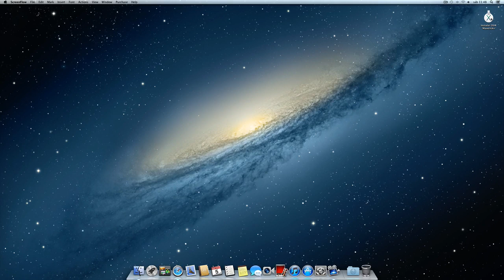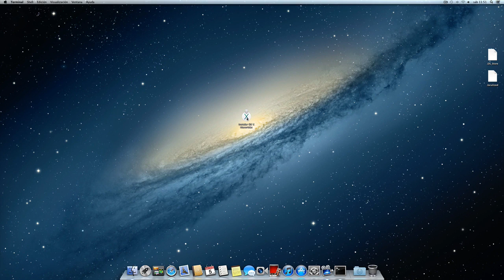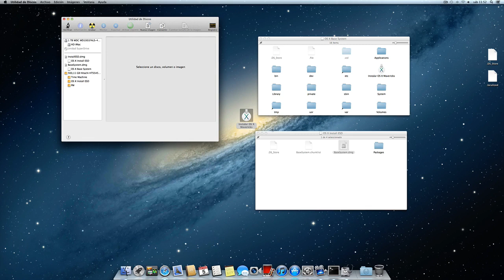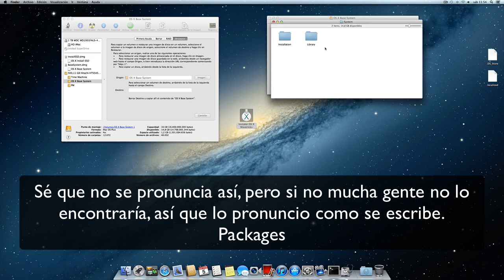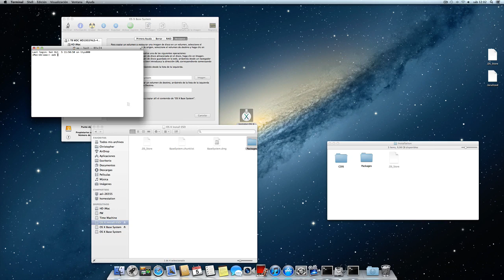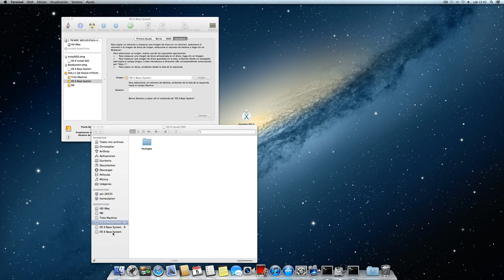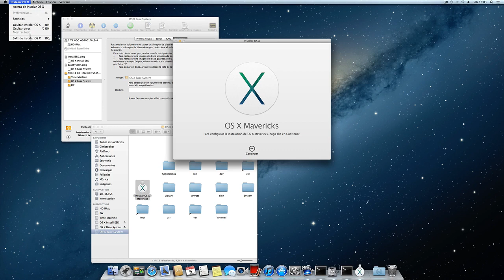MacOS X Mavericks - Crear USB instalacion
Explico los pasos a seguir para crear un dispositivo externo con el instalador del sistema operativo MacOS X Mavericks.

Mostrar archivos ocultos (copiar y pegar):

defaults write com.apple.finder AppleShowAllFiles TRUE
killall Finder

Desactivar la visión de archivos ocultos (copiar y pegar):

defaults write com.apple.finder AppleShowAllFiles FALSE
killall Finder